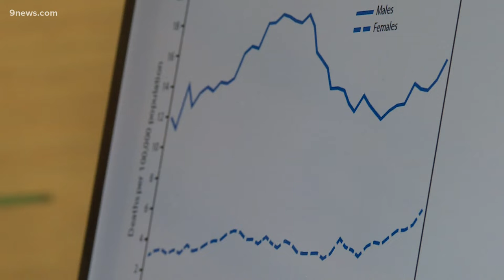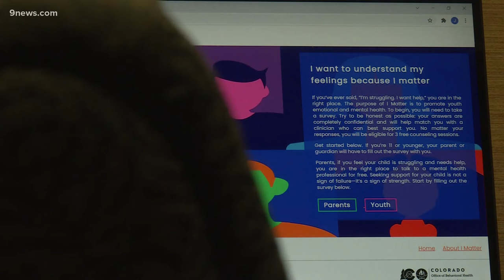Colorado offers free counseling for those 18 and under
Coloradans 18 and under can now receive three mental health counseling sessions, free of charge.

The program was established in response to the growing mental health issues kids have faced during the pandemic.

The $9 million program is called I Matter. It was launched by the Colorado Department of Human Services with the help of state leaders, including Rep. Dafna Michaelson Jenet, who garnered bipartisan support.

"COVID caused our young people to be locked in their rooms, not to physically see their friends, not to have their normal social outlets for getting the help they usually get, and they have told us through the pandemic that it's gotten much worse for them," Jenet said.

"I'm really hopeful that the I Matter program will provide a lifeline to those that have never had an opportunity to take advantage of care regardless of their insurance or financial status," Jenet said.

I Matter is a website that connects teens to counselors to schedule either in-person or online sessions. Kids 12 and older can sign up and take the survey without their parents' permission. Coloradans 21 and under who receive special education services can also sign up.